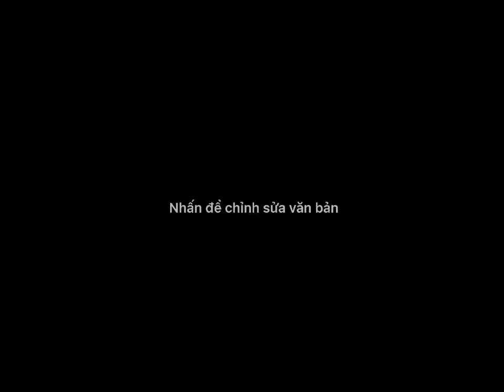Kỷ niệm đẹp đak ha 82